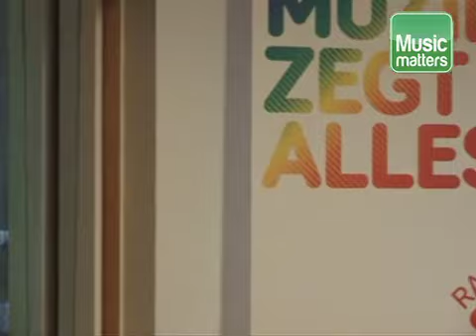NCRV Music Matters -- Dudettes - Crazy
Radio 2: zaterdag 23 april 2011 waren de Dudettes bij Sander Guis in NCRV's Music Matters. Zjoly, Cynthia en Ingrid speelden live 'Crazy'.